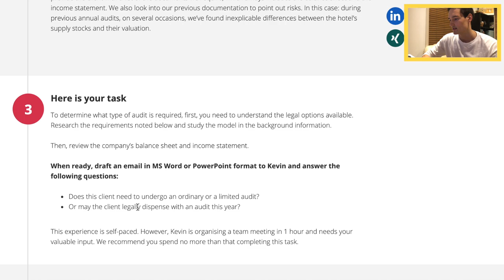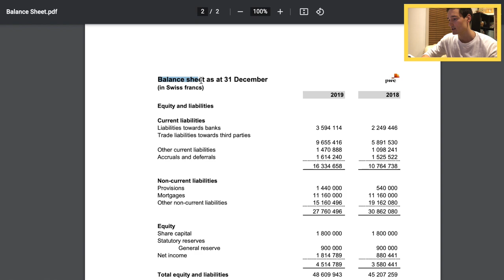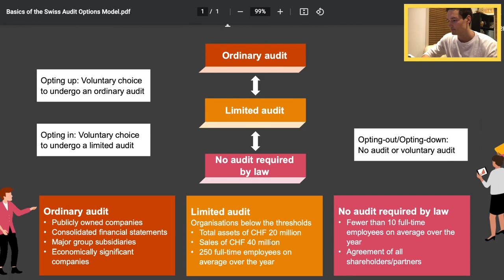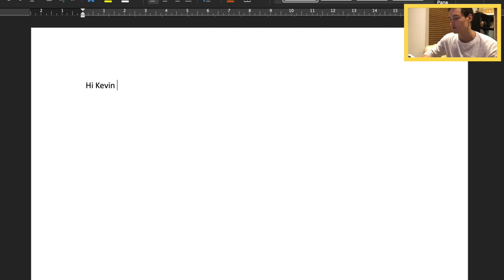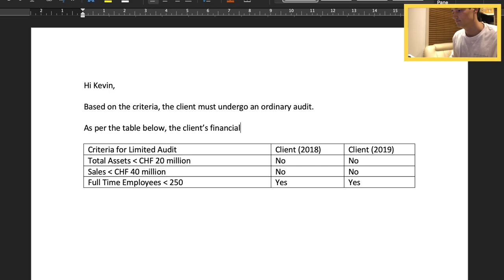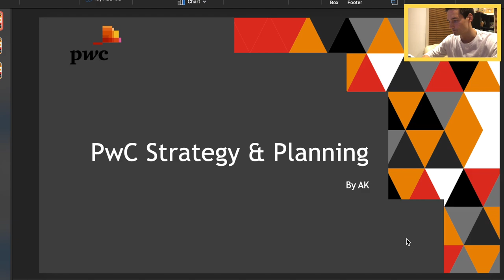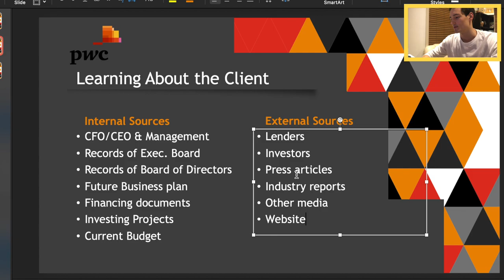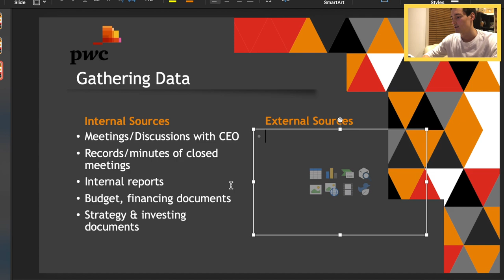PWC MODULES 1 & 2 SOLUTIONS | ASSURANCE ACADEMY VIRTUAL EXPERIENCE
In this video, I tackle the PricewaterhouseCoopers (PwC) Assurance Academy Case. My solutions are “suggested” solutions, definitely consider them and add any suggestions or comments below!

The two tasks are to identify which type of Audit should be conducted for the client and present a strategy/plan to your supervisor in a small slide deck to support further actions in regards to the audit.

I use MS Word and PowerPoint to complete my solutions.